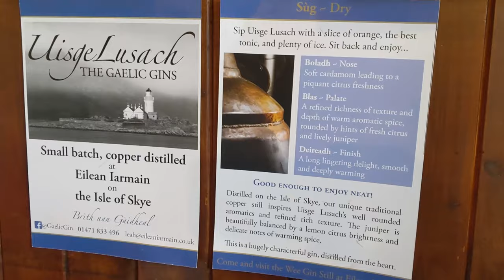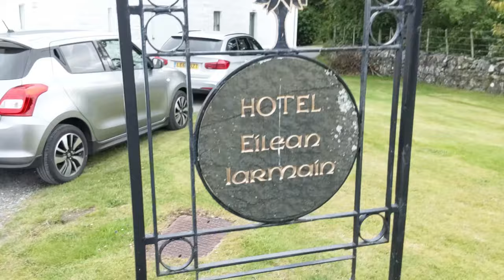Isle of Skye Talisker distillery visit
Day 5 of our trip and the GoPro gives out on us. Good job Al is on standby with his fancy new phone and continues to capture the journey.

We hit up the Talisker Distillery where they make one of the Game of Thrones whiskeys, The Talisker Studio & gift shop (Stephen Peters) and then have dinner at the wonderful Hotel Eilean Iarmain on the south easterly coast of Skye.

Like real manly men we also pick flowers on our way home from the pub. this is gripping content folks!